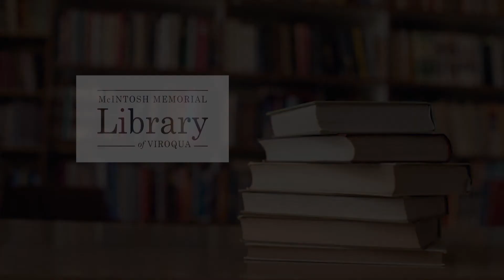Dumplings with Cavan Fang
Cavan Fang joined the McIntosh Memorial Library on Thursday, January 13th and taught us how to make Dumplings! These are the dumplings that Cavan Fang makes for the Chinese New Year (also known as Lunar New Year in China) Celebrations that happen this year from February 1st through the 15th. The year 2022 is the year of the Tiger.
In this Video Cavan Fang demonstrates the way he makes dumplings with his recipe, and the tricks to make cooking these delicious dumplings easier.